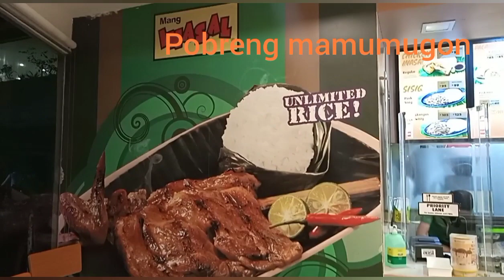Mang Inasal Mukbang ||Family Bonding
Kumain kami sa Mang inasal Kasama mga Pamankin